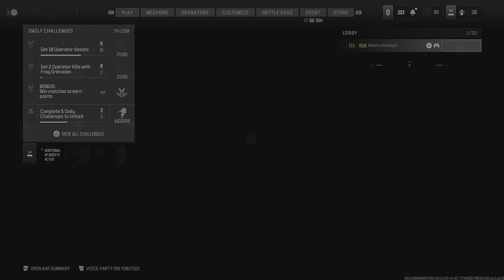Call of Duty_HC HARDPOINT/TDM 😤🤑🤯